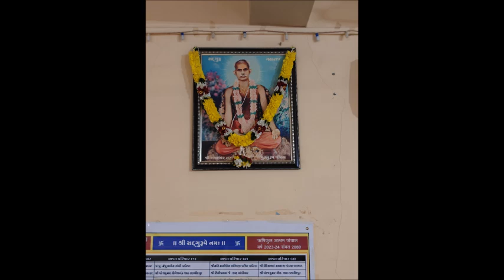Rishikul vaishakh poornima 2024